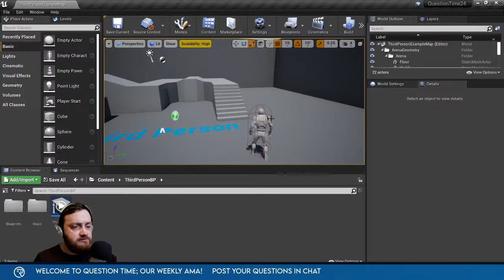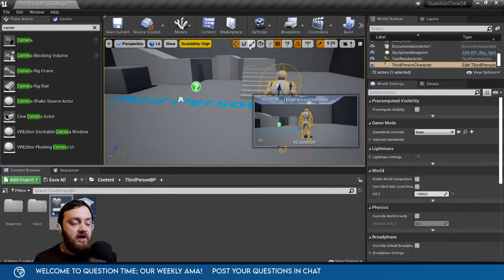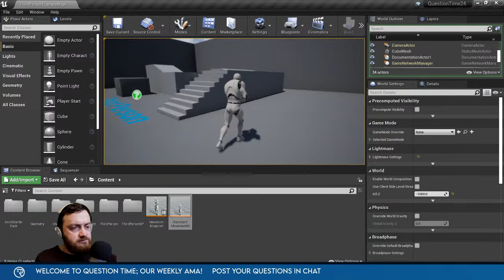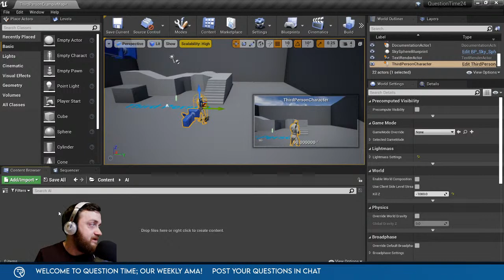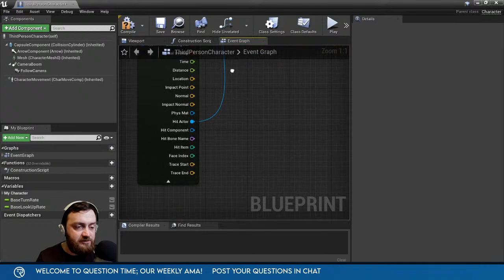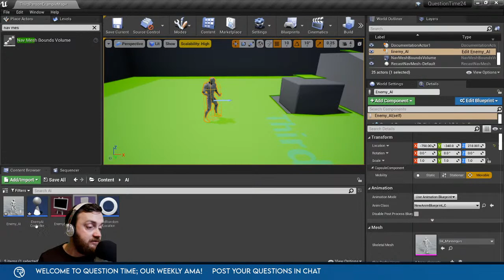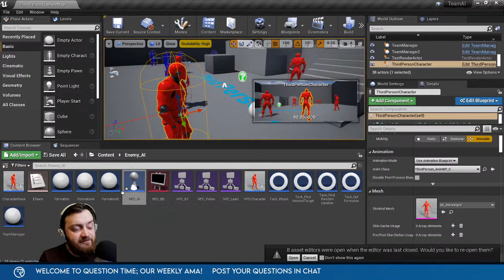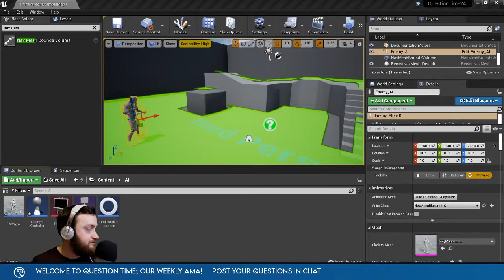Question Time #24 - "Main Menu Transition, Strafing, AI Damage Perception"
Live Stream recorded on 3rd March 2021

Each week viewers get a chance to ask any questions they like in the chat. This could be about UE4, general games development, or me and my life experiences.